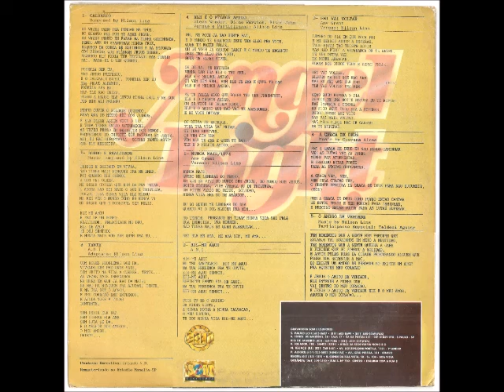Angel Light 1992 Calvário Sonho e Realidade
Cantor: Angel Light

Álbum: Calvário - Série Gold

Gravadora: Som e Louvores

Ano: 1992

FICHA TÉCNICA

PRODUÇÂO EXECUTIVA:
Orlando V.N.

Remasterizado no Estudio Manalia - SP